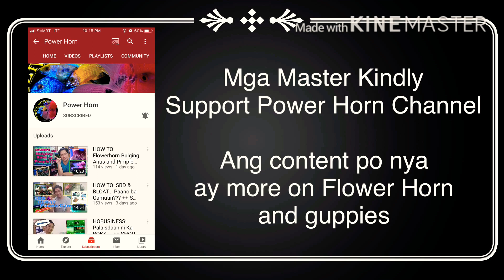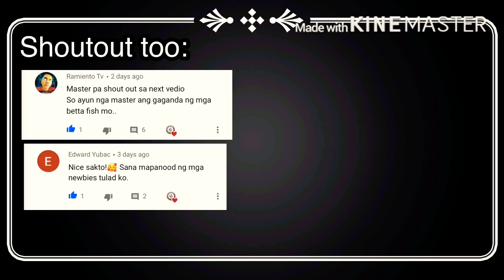How to safely use tap water during water change| + Shoutout | WilsonTV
How to cull guppies
how to hatch bbs
diy bbs hatchery
how to hatch bbs without airpump
rainbow guppy price Dexter's World
Hendrix Backyard
JBM Aquayard
Bettas journey
CongTV
gieron tv
guppy price animal crossing
guppy price philippines
guppy price in cartimar
guppy price in kerala
guppy price in india
guppy price in bd
guppy price malaysia
guppy price petco
guppy price list
guppy price animal crossing new horizons
guppy price australia
guppies average price
guppy price south africa
guppy fish and price
guppy fish types and price
albino guppy price
guppy bit price
guppies babies price
guppy price in bangladesh
guppies price in bangalore
guppy fish bangladesh price
guppy fish price in bd
guppy fish price in bangalore
guppy camera price
guppy price in chennai
guppies price in coimbatore
cobra guppy price
guppy fish price in chennai
cobra guppy price in india
dragon guppy price
guppy fish price in delhi
dumbo guppy price
guppy fish price in dubai
dragon guppy price in india
delta guppy price
endler guppy price
endler guppy price in india
eagle guppy price
guppy fish price
guppy fish price in kerala
guppy fish price in india
guppy fish price in bangladesh
guppy fish price in mumbai
guppy lorawan price
guppy fish price list
guppy fish low price
leopard guppy price
guppy market price
guppy fish price malayalam
mosaic guppy price
guppy fish price in malaysia
minicat guppy price
guppy fish price in nepal
guppy fish name and price